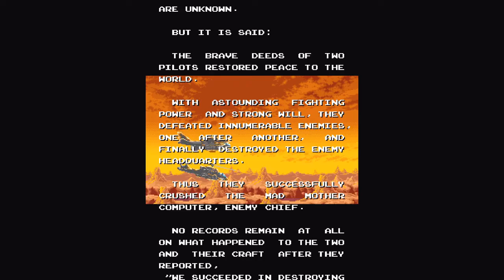Air Duel (Arcade) - All Bosses/Cutscenes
Compilation of all the bosses and cutscenes from "Air Duel" for the Arcade. Thank you for viewing this video. It does a lot to help the channel and I appreciate it so much.